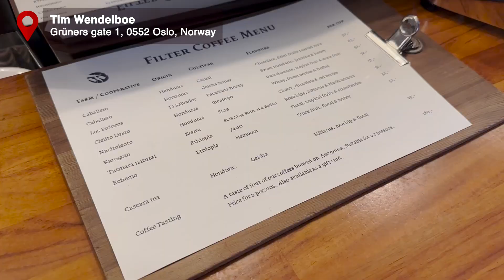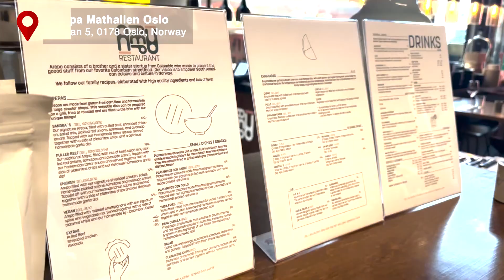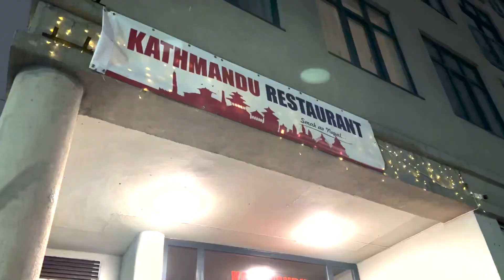MATHALLEN OSLO BEST FOOD HALL IN SCANDINAVIA? FULL DAY OF FOOD TOUR IN OSLO (DAY 2 of 2)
In February 2023, we travelled to Oslo and Bergen in Norway. Watch this video to find out what we did for our 2nd day in Oslo.

TWD Blogpost
1) Getting from Oslo Airport Gardermoen (OSL) to Oslo Central Station/City Centre

📷 Gear We Use:
* Camera: DJI Osmo Pocket 3/iPhone 14 Pro